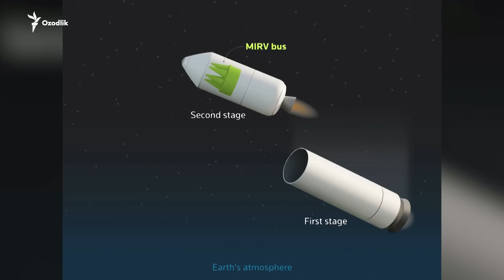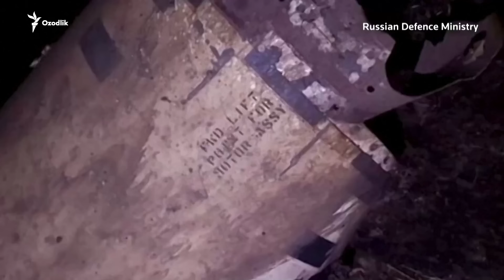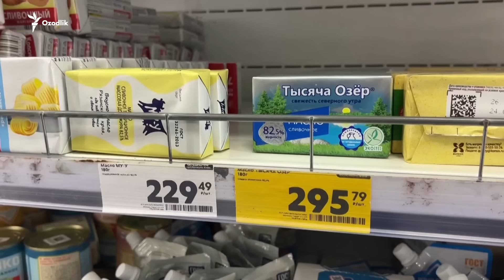Ukrainaga bosqin:1011-kun | Zelenskiy: NATOga a'zolik urushning "qaynoq fazasini" to’xtatishi mumkin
Президенти Владимир Зеленский,  агар Киев назорат қиладиган ҳудуд “НАТО соябони остига олинса” мамлакатнинг қолган ҳудудлари озод қилинмаса ҳам,  Россия билан ўт очишни тўхтатишга рози бўлиши мумкинлигини тан олди. Киев раҳбарига кўра, НАТОга аъзолик урушнинг қайноқ фазасини тўхтатиши мумкин.

Prezidenti Vladimir Zelenskiy,  agar Kiyev nazorat qiladigan hudud “NATO soyaboni ostiga olinsa” mamlakatning qolgan hududlari ozod qilinmasa ham,  Rossiya bilan o‘t ochishni to‘xtatishga rozi bo‘lishi mumkinligini tan oldi. Kiyev rahbariga ko‘ra, NATOga a’zolik urushning qaynoq fazasini to‘xtatishi mumkin.